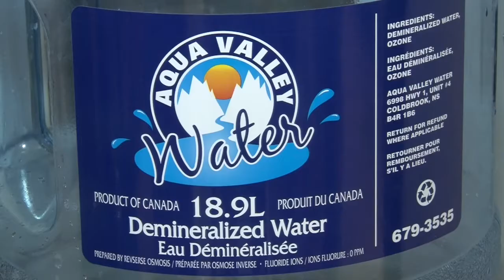Filip Zadina - Red Wings prospect 1st in QMJHL to reach 20 goal mark.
Filip Zadina is first player in QMJHL to reach 20 goal mark.  Here he scores against Rouyn-Nornada's Samuel Harvey. Red Wings prospect